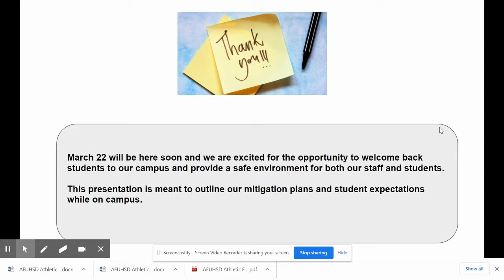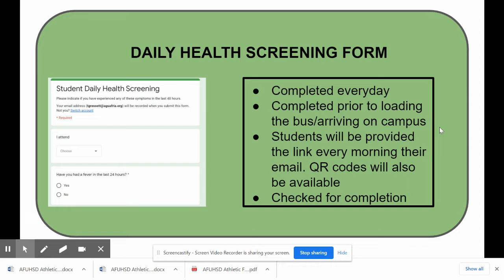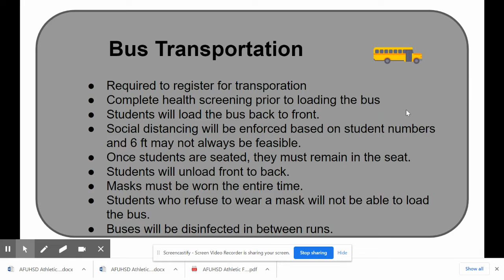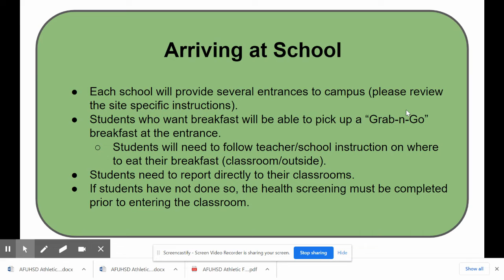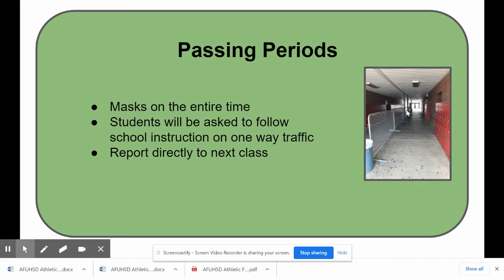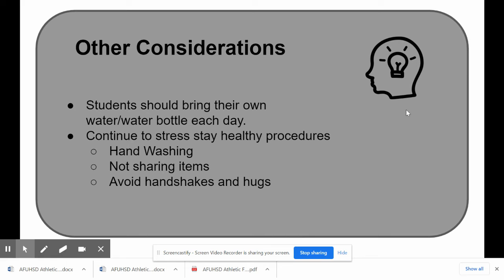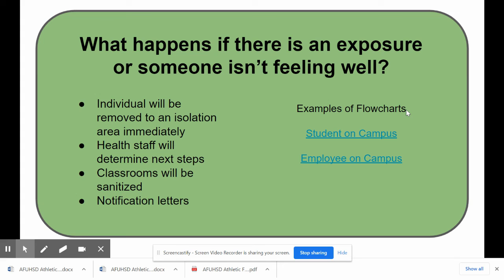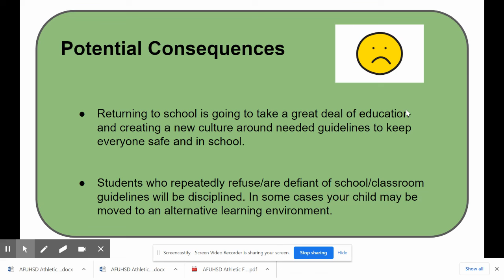Safety Guidelines Families from AFUHSD District Office